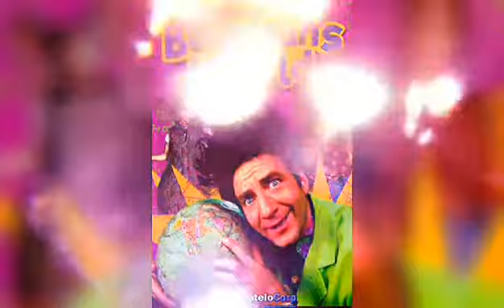Un regalo de navidad para con cariño para Beakman Paul zaloom de su fan número 1 Nancy Cecilia